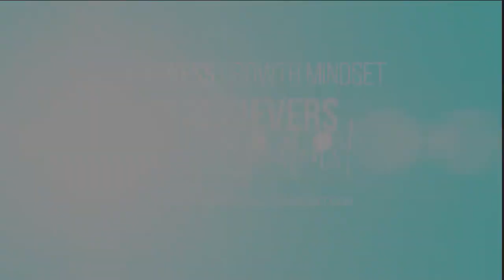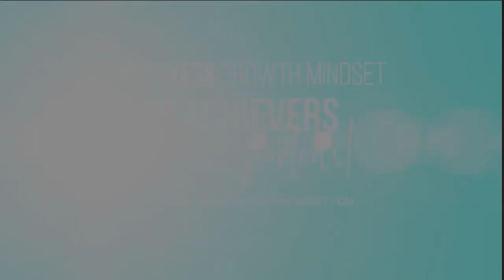Educogym Fitness Guru To The Stars - Jamie Myerscough EP 9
Jamie Myerscough is an Entrepreneur and CEO of Educogym. He has a business degree from Trinity College, Dublin and is also a qualified Holistic Nutritionist with the Irish Health Culture Association.

His first venture began just out of college, co-founding Phorest Software, a CRM software developed for the Hair and Beauty Industry. Phorest is now a world leading supplier of salon software with over 10,000 customers world-wide.

In 2007 he started as a personal trainer with Educogym and in 2008 opened his first Educogym franchise. In 2011 he then became CEO of the franchise.

Educogym is an award winning gym franchise based on a global award winning model. Their mission is to get your body, mind life and community into shape. Jamie is a celebrity trainer having trained the likes of singer, Robbie Williams and former Ryder Cup Captain and Open Champion Darren Clarke. He has a passion for all things health and fitness and transforming people’s lives.

Jamie's Book Recommendation 📚

Thank you for listening, if you enjoyed the episode, please rate the show and write a review that shares with others what you enjoyed the most.